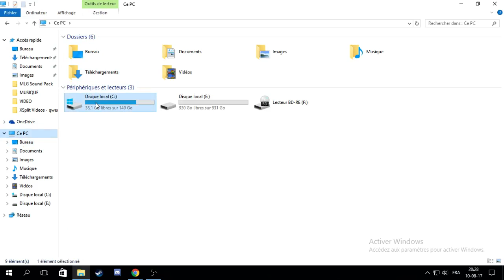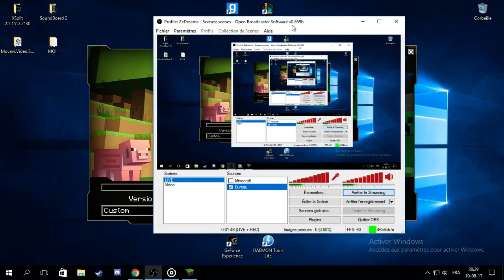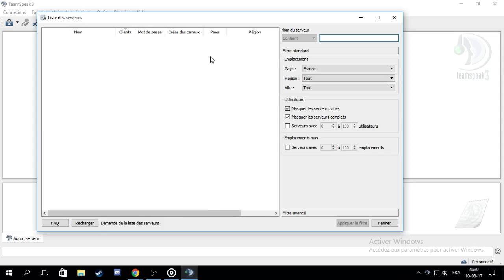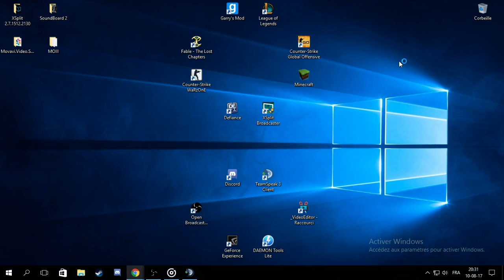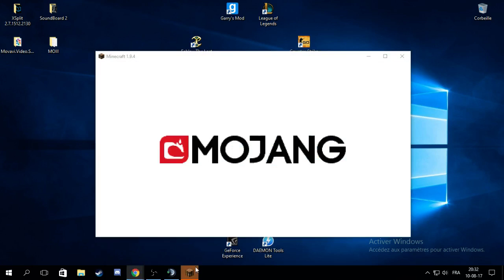[LIVE] PvP MINECRAFT